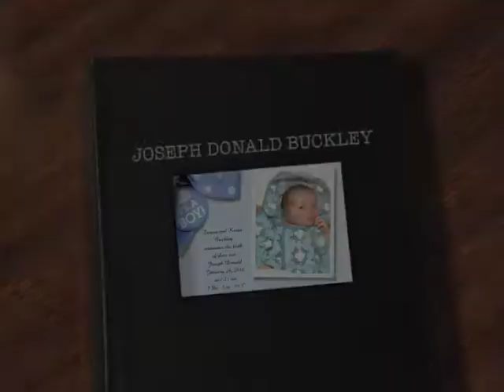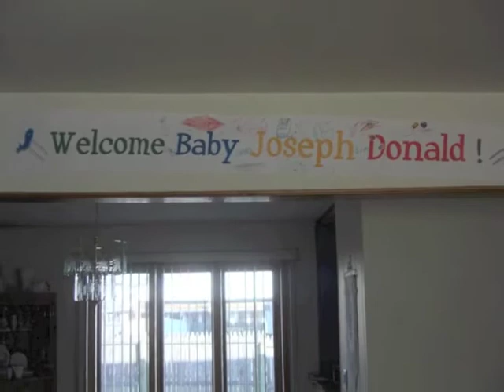Baby's 1st Birthday (FULL LENGTH!) 4x3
I made this 11 minute montage for 'baby's first year'. Enjoy this full sample!!!
(I do not own the lyrics or musical content.)